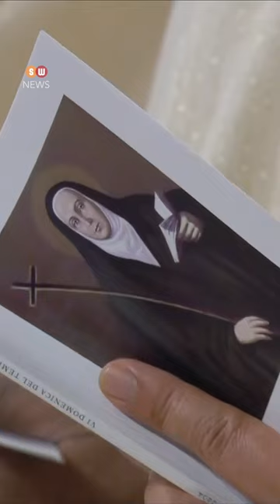Mama Antula canonization HIGHLIGHTS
Pope Francis canonized María Antonia de San José de Paz y Figueroa, known as 'Mama Antula,' as the first Argentinian female saint. The ceremony, held in St. Peter's Basilica, was attended by Argentina’s newly-elected president, Javier Milei, dignitaries, and over five thousand faithful.